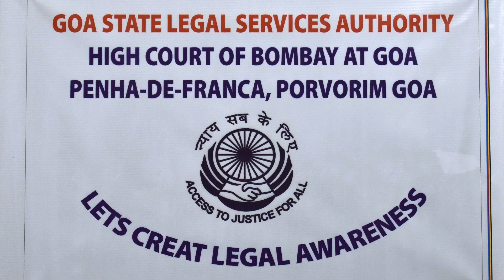Briefing of Pan India Awareness Campaign 2022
Briefing of Pan India Awareness Campaign 2022 held from 31st October, 2022 to 13th November, 2022 by Adv. Shri Sitaram Joshi, Legal Assistant, GSLSA